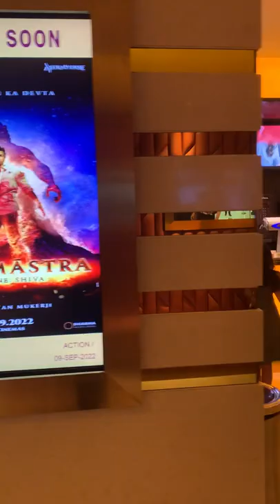PVR Theater | Play House | Indore PVR